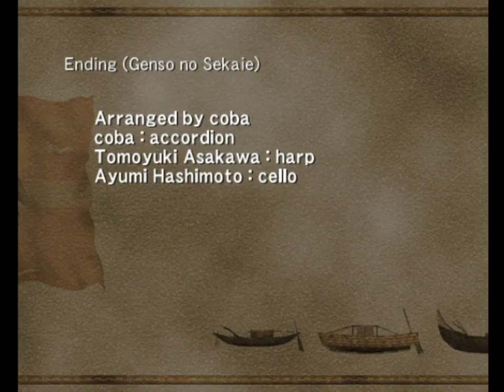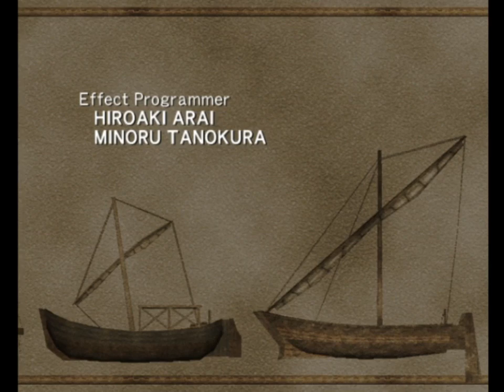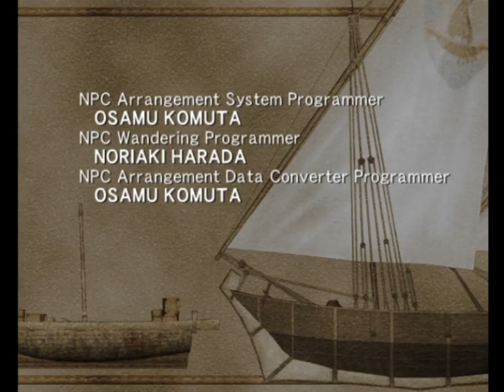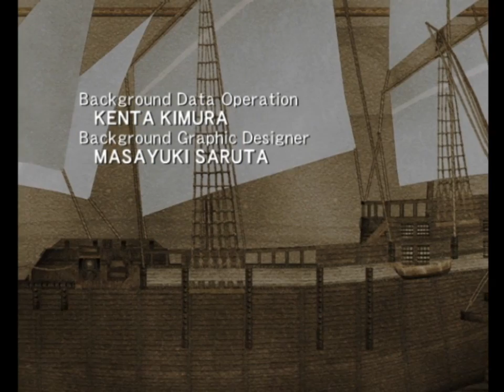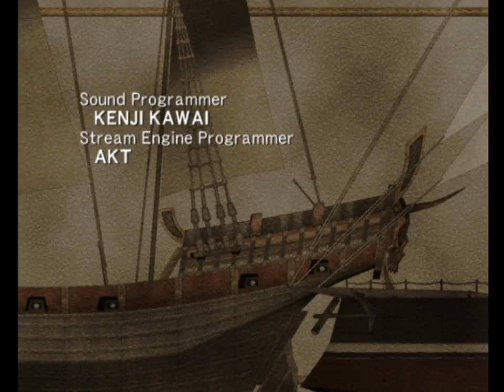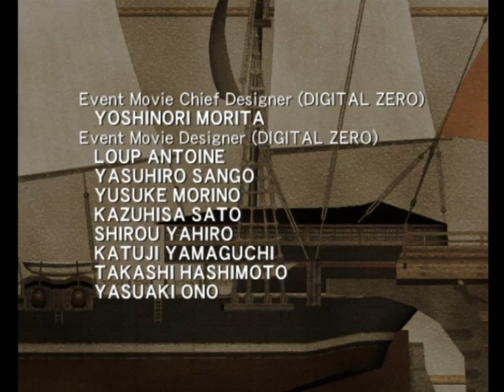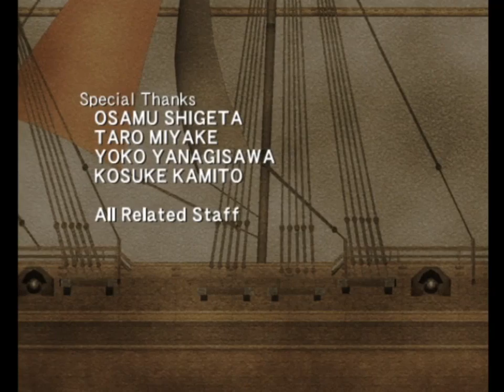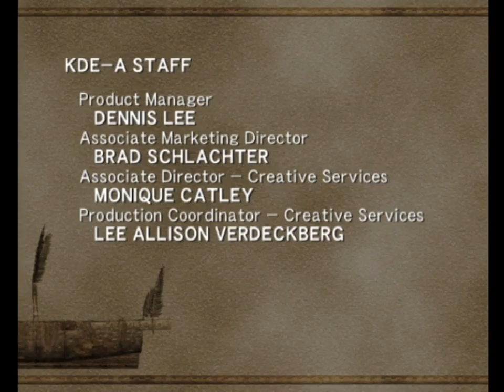Suikoden IV - Part 22 - Finale (108 Stars of Destiny)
Elenor and Lazlo lead two separate teams inside Fort El-Eal to stop Graham Cray and the Kooluk forces.  Final boss battle against Giant Tree, and duel against Troy.  Ending and credits.